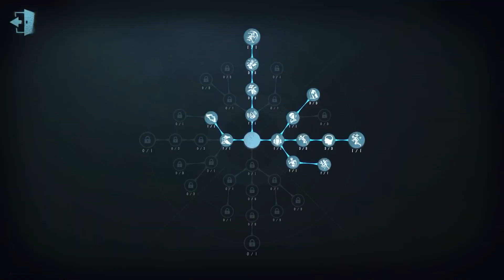#333 Gardener | Pro Player | Lakeside Village | Identity V